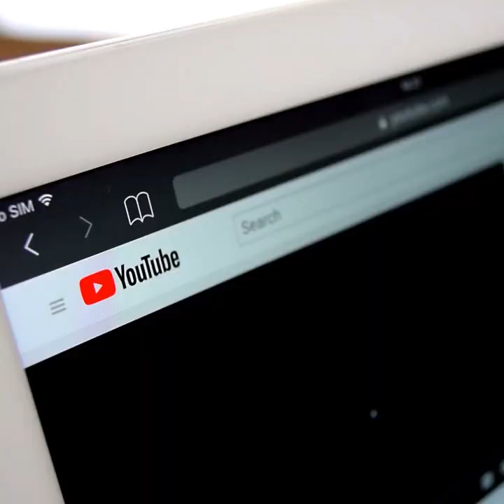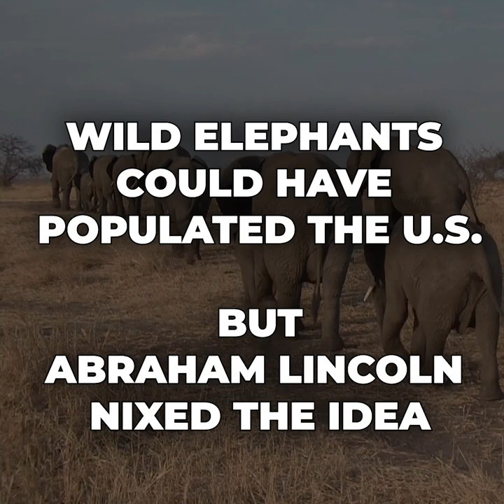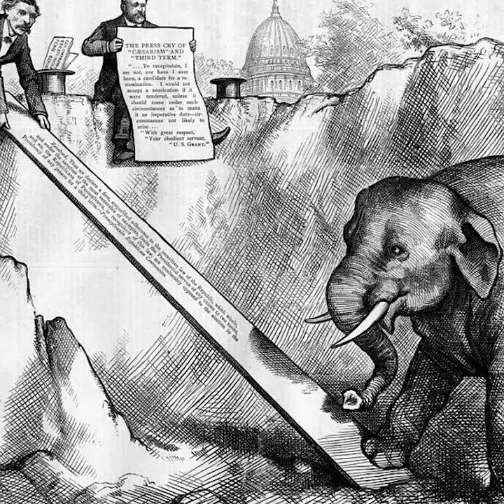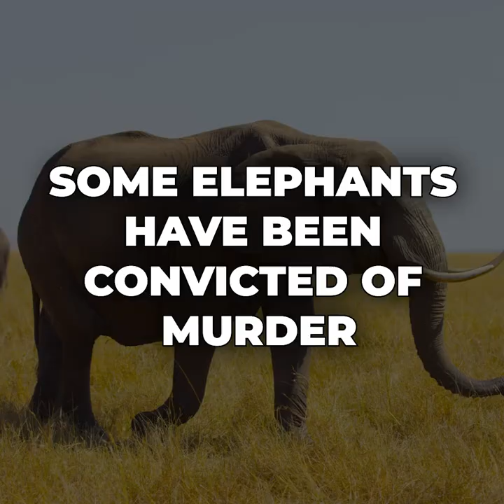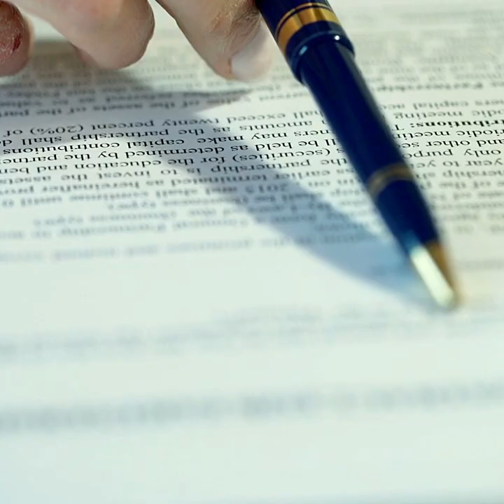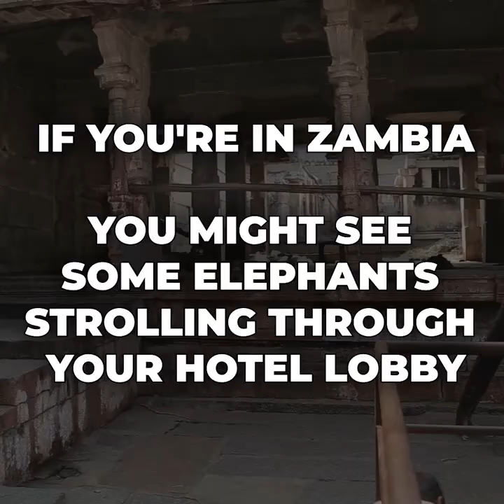10 Insane Facts About Elephants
Known for their strong family bonds and intelligence, elephants have fascinated humans across time and cultures.
As the largest living land mammal, a male African bush elephant typically stands more than 10 feet tall and weighs an incredible 6.6 tons.
Although poachers still kill approximately 100 African elephants every day,
conservation groups are working to save elephant populations from extinction.
in this video we have listed 10 really interesting facts about elephants.